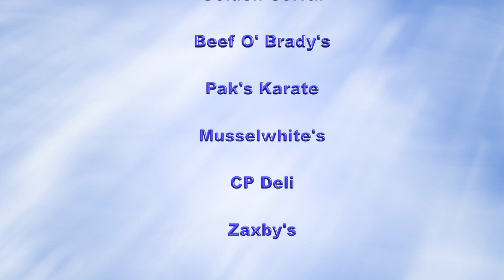Mellon Elementary Terrific Kids 1-16-20